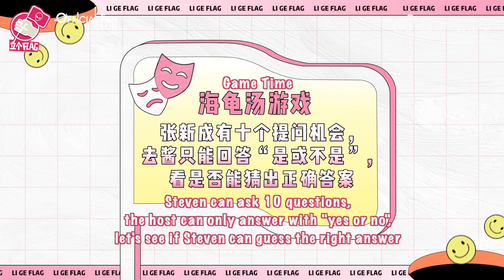[Eng Sub]【张新成/Steven Zhang】The behind stories of Steven Zhang's Yuqing Lab interview 娱情实验室专访花絮220805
Here comes the behind stories of the Yuqing Lab interview.
How cute Steven is!
采访花絮掉落，这么可爱的本哥，真的是怎么看都不够！

翻译：Shay
字幕制作：柯
文案：笑笑  Lydia
运营；笑笑